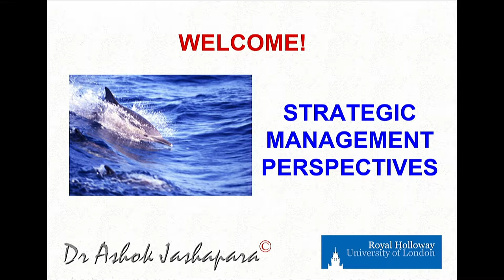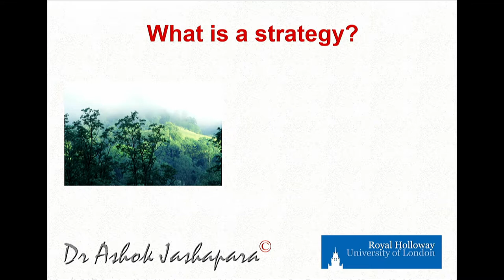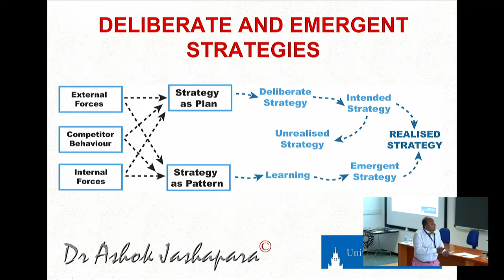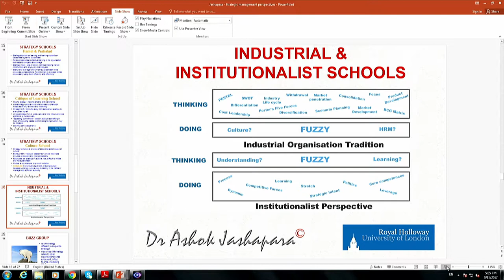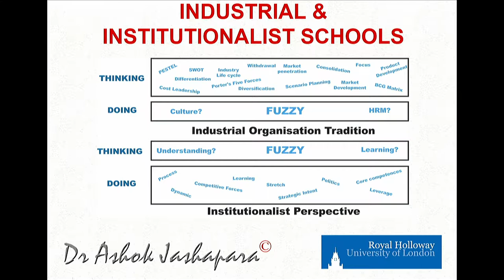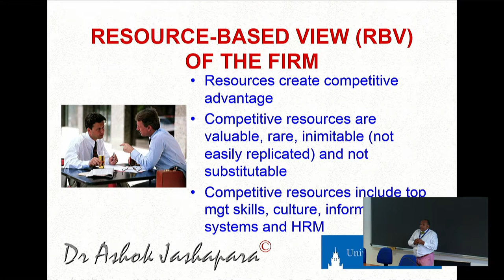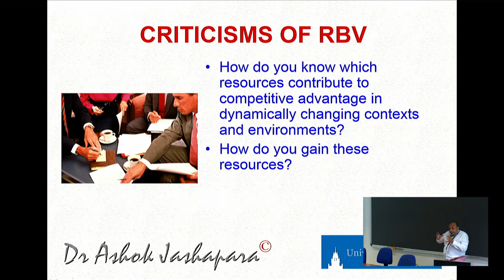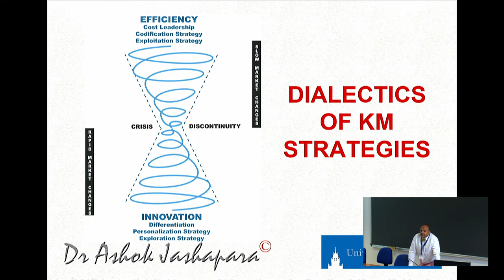Strategic management perspective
Speaker: Ashok Jashapara (Royal Holloway University of London)
2017_09_11-16_30-smr3146